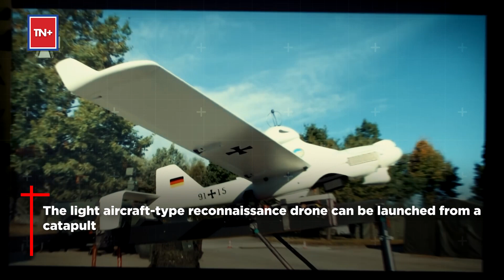Germany ‘Orders’ Defence Corp To Supply Ukraine With Luna NG ‘Superdrones’ Amid Russia’s War: Report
Germany ordered its defence corporation Rheinmetall to supply Ukraine’s Armed Forces with a Luna NG unmanned aerial reconnaissance system. The aerial reconnaissance system is to be supplied to Kyiv by the end of 2023, as per a report by the German tabloid Bild which calls the weapon “superdrones”.Berlin’s reported plans to supply Luna NG system to Ukraine comes as Kyiv has doubled down on drone attacks against Russia. What is the Luna NG system capable of? Why is it called “superdrone”? Watch for details.